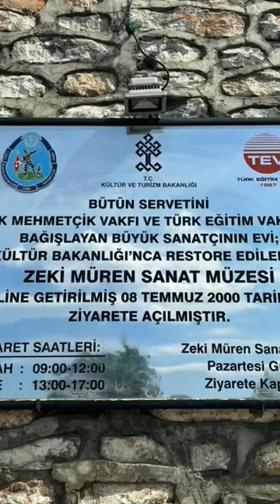Zeki Müren Arts Museum/ Zeki Müren Sanat Müzesi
Zeki Muren Art Museum: it is a museum located in Bodrum district of Muğla. The house where Turkish classical music artist Zeki Müren spent the last years of his life before his death was reorganized by the Ministry of Culture and Tourism of the Republic of Turkey and opened to visitors on July 8, 2000. In the museum; The stage costumes of the artist, the paintings he drew, the letters he received from his fans, the awards he won and the items he used in his home are exhibited. In the garden of the museum, there is a Buick Regal car and a bronze statue made by Tankut Öktem.